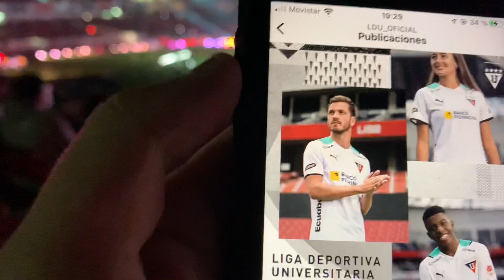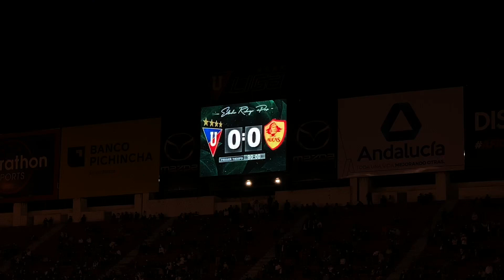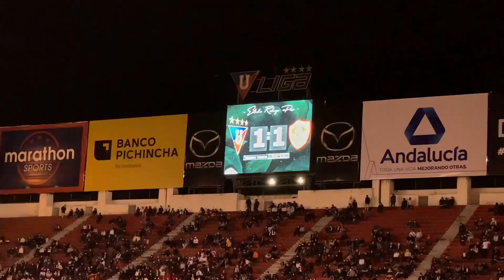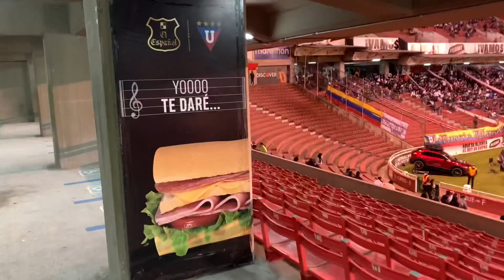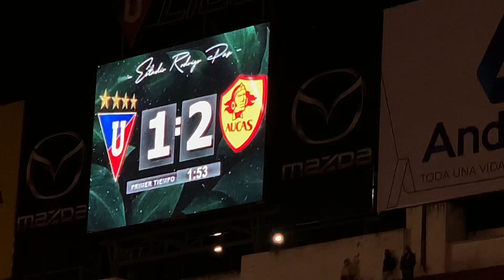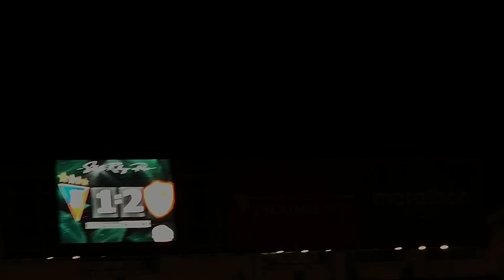NOCHE BLANCA 2022 | La mejor crónica del show y del Partido | LIGA VS AUCAS [ 2 ] - [ 2 ]